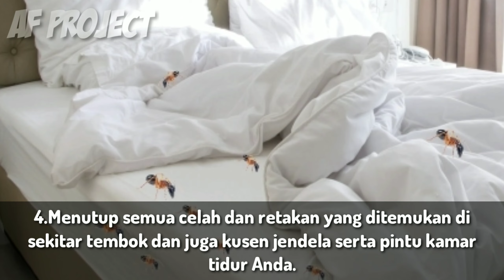cara mengusir semut dari kamar tidur ‼️BEGINILAH CARANYA agar semut hilang tidak kembali lagi.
Terima kasih